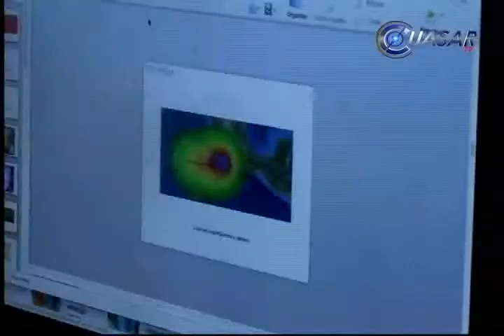A extremar precauciones ante bajas temperaturas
Ante el descenso drástico de la temperatura por la entrada al país del frente frío número 21, Protección Civil estatal recomienda a la población extremar medidas de prevención, como mantenerse abrigada, bien hidratado con bebidas calientes, tener precaución con las fuente de calor y poner especial cuidado a niños y adultos mayores...